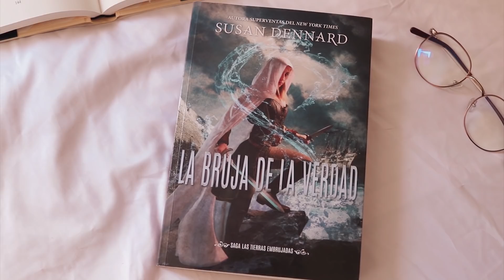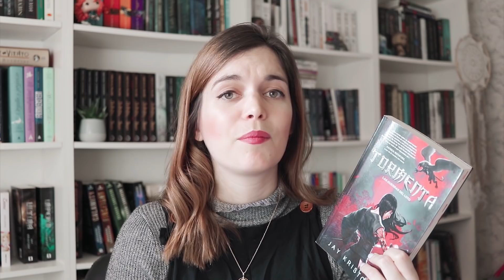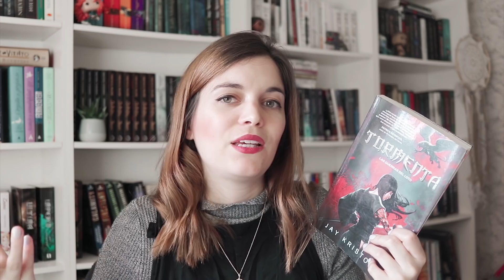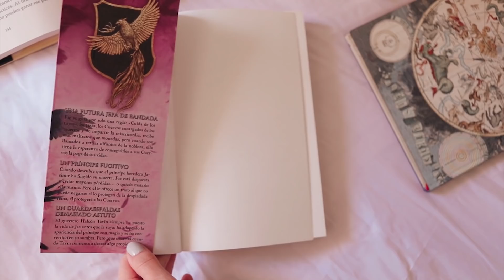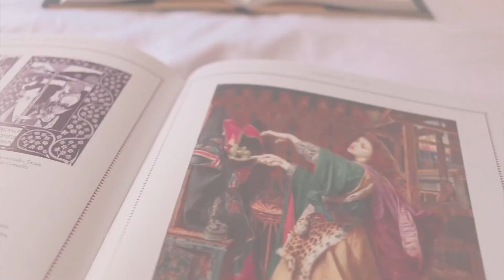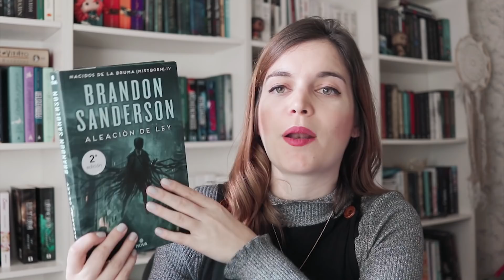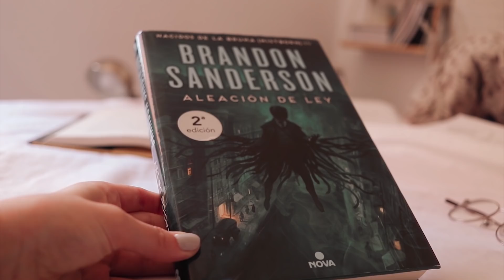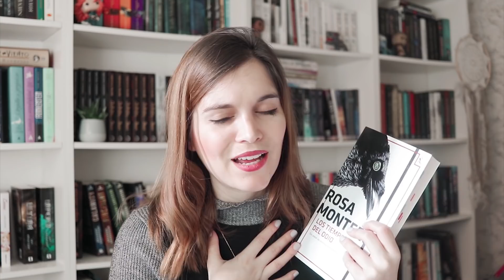TOP 10 MEJORES LECTURAS DE 2019 📚 Mis LIBROS favoritos del año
¡Uno de los vídeos más esperados del año: MIS MEJORES LECTURAS DE 2019!  📚
Consigue mi libro El despertar de las brujas

Libros mencionados:
El retrato de Dorian Gray de Oscar Wilde
Tormenta de Jay Kristoff
Concilio de Sombras de V E Schwab
La bruja de la verdad
El incienso de los espíritus de Victoria Alvarez
La misericordia del cuervo
Aleación de ley de Brandon Sanderson

¡Bienvenida a mi canal! En este espacio hablo sobre libros, mis lecturas, series y os muestro mis libros favoritos, novedades literarias, rutinas de lectura y escritura, vlogs, organización y mucho más. Este es mi espacio de booktube y espero que lo disfrutes.